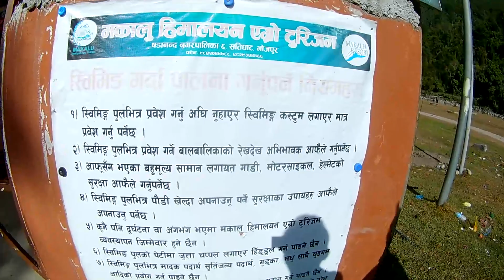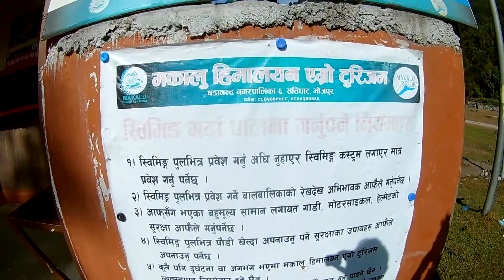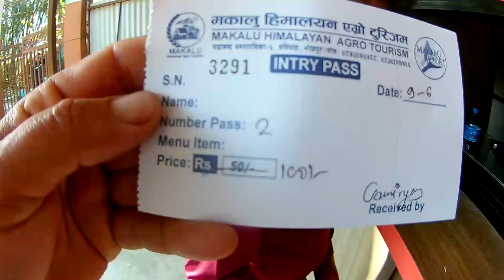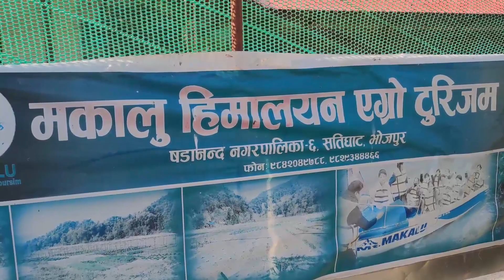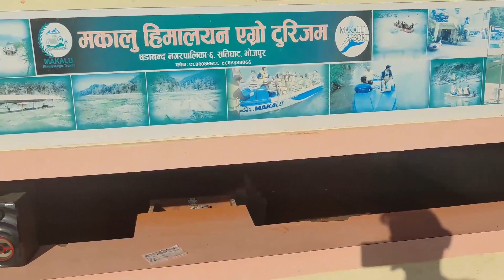Exploring the Hidden Turisum Places: Khandbari, Tumling, Manakamana, and Satighat Bhojpur Motovlog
soltinikanxi Exploring the Hidden Turisum Places: Khandbari, Tumling, Manakamana, and Satighat Bhopur
Makalu Himalayan Agro Tourism Beach Resort
संखुवासभा,खाँदबारी र तुम्लिङटार । Sankhuwasabha Khadbari,Tumlingtar, Arun Villey,Manakamana Mandir
Motovlog
नोट: यदि तापाई हाम्रो च्यानलबाट तपाईको बिज्ञापन,गीत संगीत तथा अन्य कुनै पनि किसिमको भिडियो प्रोमोसन(प्रसारण) गर्न चाहनुहुन्छ भने हामीलाई तलको इमेलमा मेल गर्नुहोस। बृस्तित जानकारीको लागि तलको फेस्बुक लिंकमा सम्देश पठाउनुहोस।

धन्यबाद।

नमस्कार 🙏, सम्पुर्ण हाम्रा स्रोता दर्शक तथा शुभचिन्तक जनहरुमा। हामी यहाँहरुको साथ सहयोग प्रती आभारी छौं। आउने दिनहरुमा अझै धेरै कुरा दिने कोसिसमा छौं। यहाँहरुको माया,साथ सहयोग र आशिर्वादको सधैं खाँचो छ। खुलाएर तल कमेन्टमा लेखिदिनु भए आझ उत्कृष्ट ल्याउने अवसर पाउनेछौं। कृपया आफ्नो बिचार राखिदिन अनुरोध गर्दाछौं। हामीलाई हेर्दै गर्नुहोला। यहँको समय शुभ रहोस। जय नेपाल!

✍️Thank you for being a part of our youtube family. Keep watch keep smile.😁